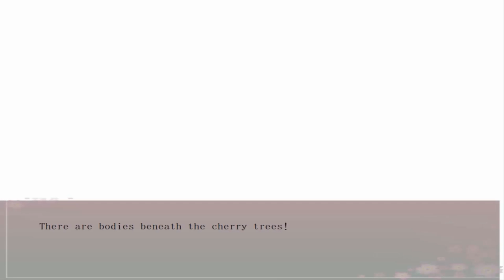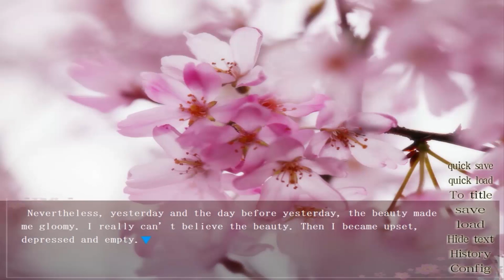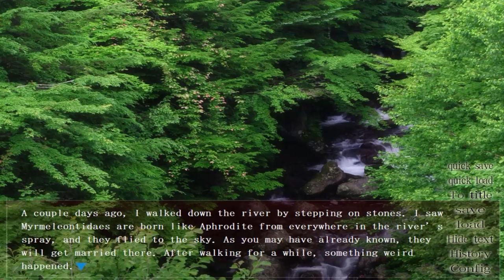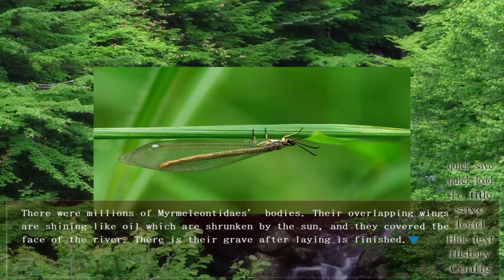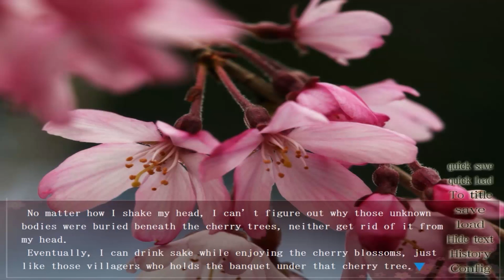Beneath The Cherry Trees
"There are bodies buried beneath the cherry trees!" A Japanese poetic literature "Beneath The Cherry Trees(1928)" by Motojirō Kajii starts from a shocking sentence. We made a short Visual Novel based on this story with Illustrator Kotori's watercolor works, beautiful photographs, and imposing musics.

You can get Beneath The Cherry Trees for free on Steam